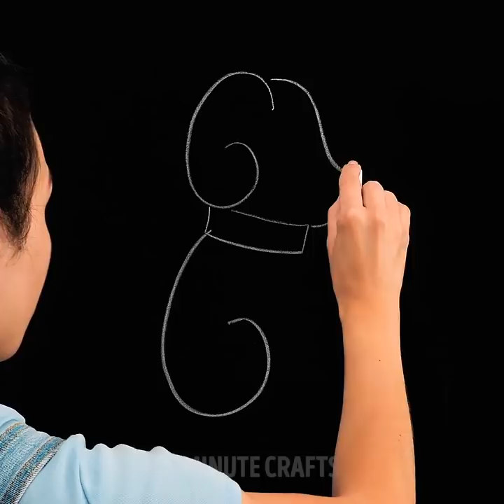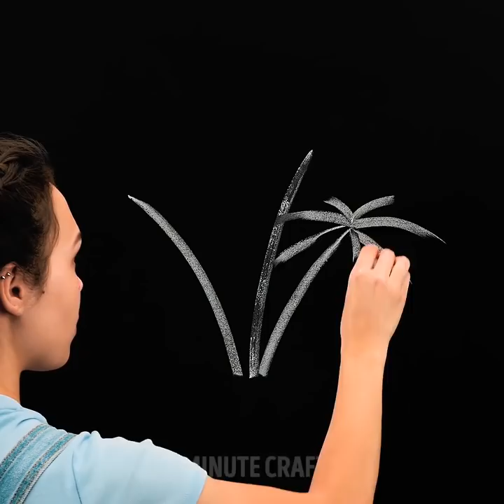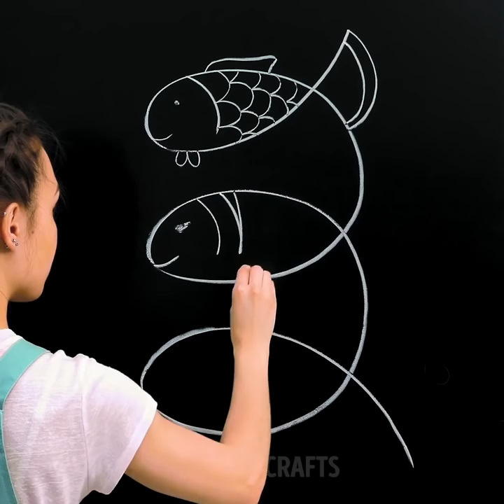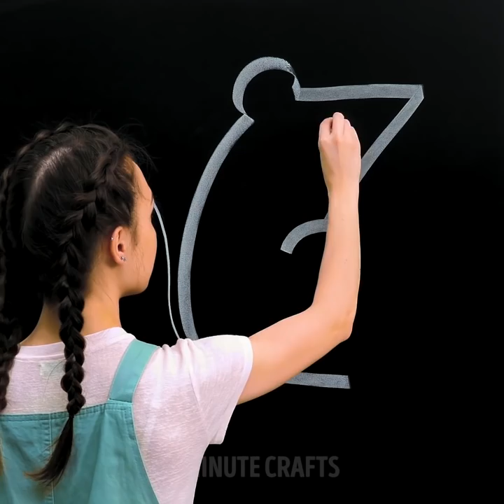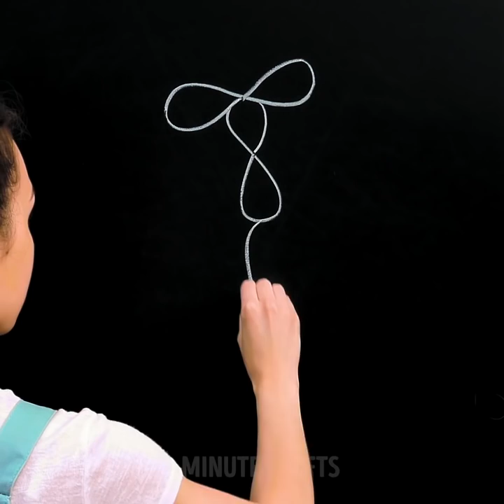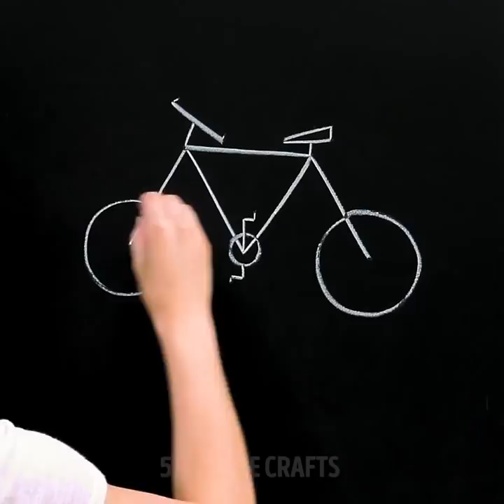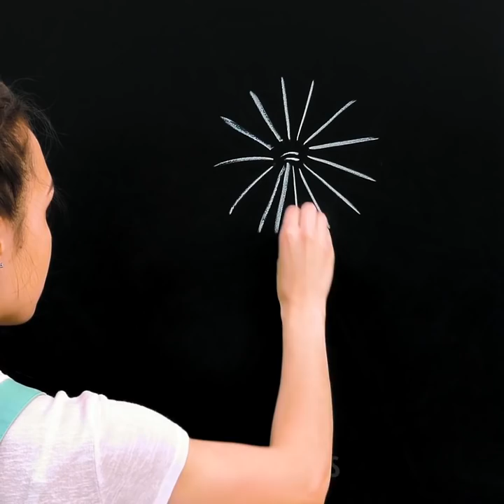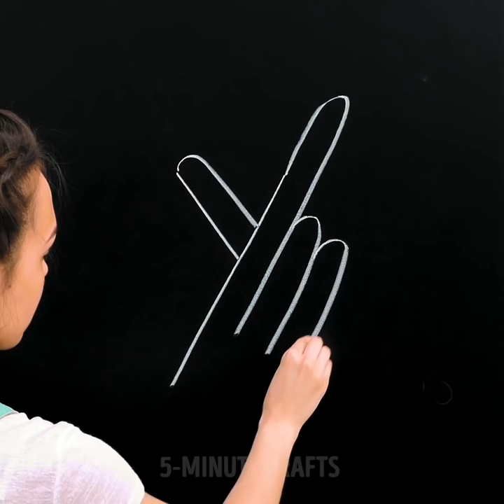20 EASY DRAWING ON THE SCHOOL BOARD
Timestamps

00:09 Chalkboard drawing tutorials
00:25 Quick way to draw a bird
00:33 How to draw an elephant
03:54 How to draw a flamingo